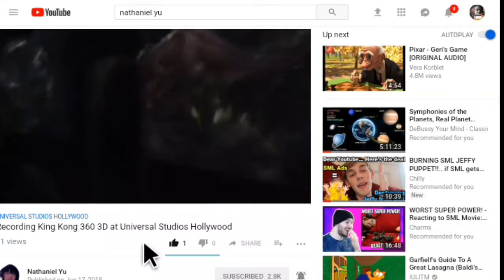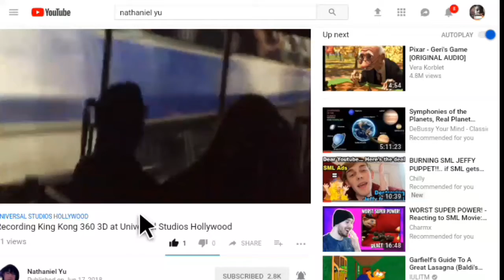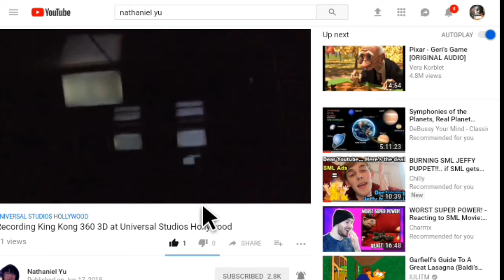Nathaniel reaction Sunday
Here is original video here's the link